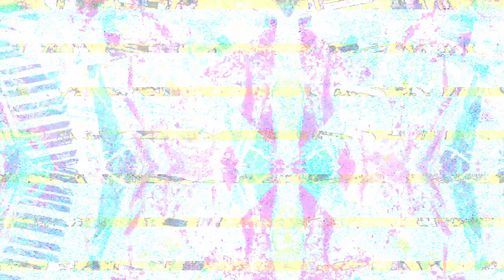[EPILEPSY WARNING] Movie 23 03 01 14h08m25s